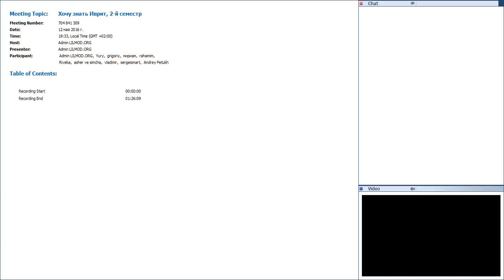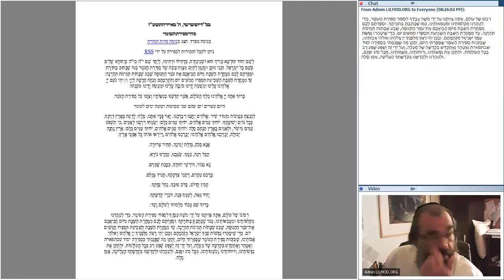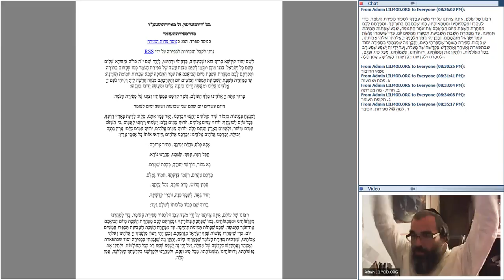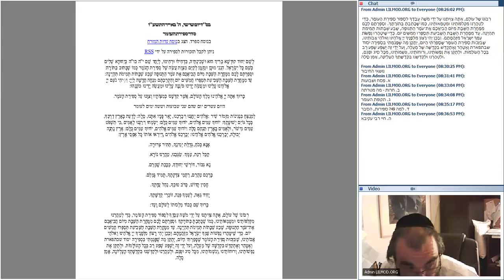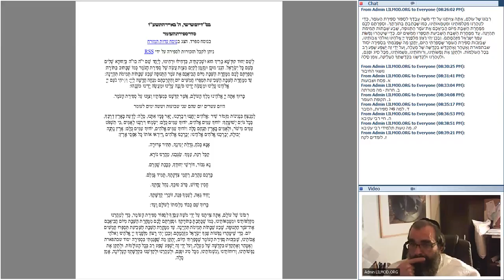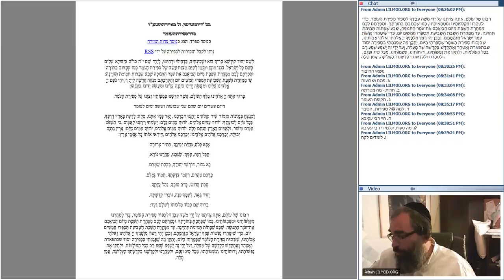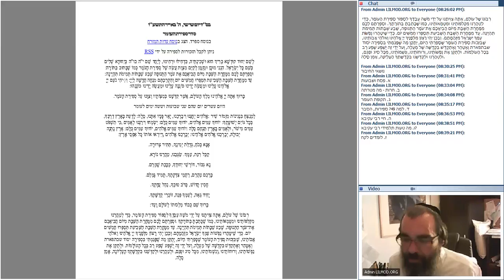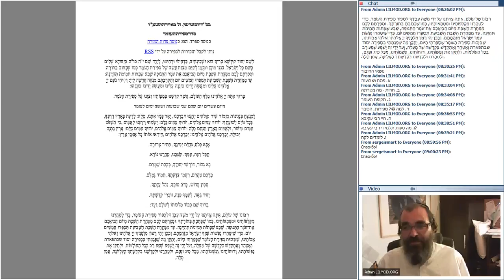Ru ru Хочу знать Иврит, 2 й семестр 20160512